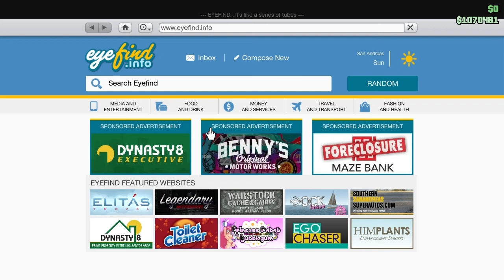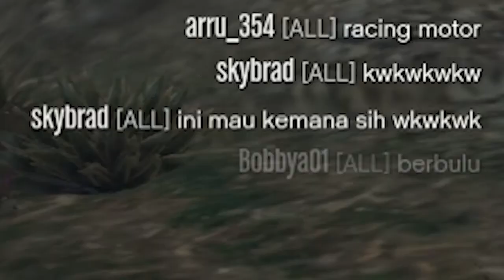BIKERS LULUS SMA!! | GTAV Online Indonesia #2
Akhirnya kita bergabung dengan kawan2 dan kru geng motor guys. bagaimana aksi kekonyolan kami, saksikan!!

Hope you guys enjoy this video. XD
Thx for Watching...